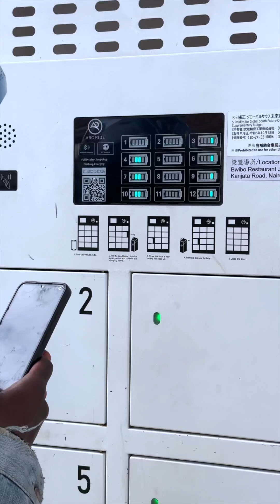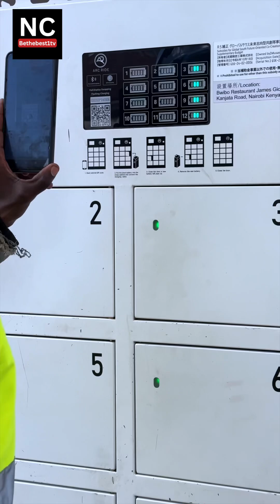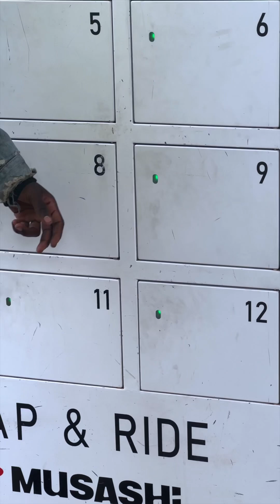Advanced Electrical Boda Boda Charging Technology 🇰🇪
When electric motorcycles first arrived in East Africa, numerous charging stations were established to assist motorcycle riders in charging or swapping their batteries. Initially, agents were stationed at these facilities to help riders exchange depleted batteries for fully charged ones, creating a manual service system.

However, Kenya's transportation sector has witnessed a remarkable technological transformation. During a recent encounter with a boda boda rider, I was amazed to discover an innovative charging solution that eliminates the need for human agents entirely. This cutting-edge technology operates through a mobile application that enables riders to independently swap empty batteries for fully charged ones.

The process is remarkably efficient, taking only two to three minutes to complete the entire battery exchange. Riders simply use their smartphones to access the app, locate available charging stations, and initiate the automated battery swap process. This technological advancement represents a significant leap forward in Kenya's electric mobility infrastructure.

This automated system not only reduces operational costs for charging station operators but also provides greater convenience and accessibility for riders. The technology demonstrates Kenya's commitment to embracing innovative solutions that enhance the efficiency and sustainability of urban transportation, particularly in the rapidly growing electric motorcycle sector.